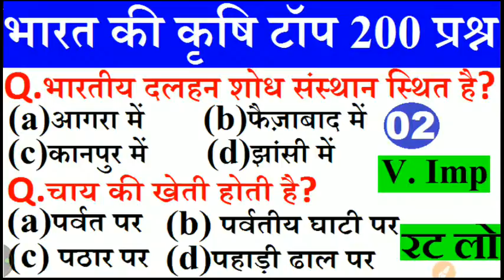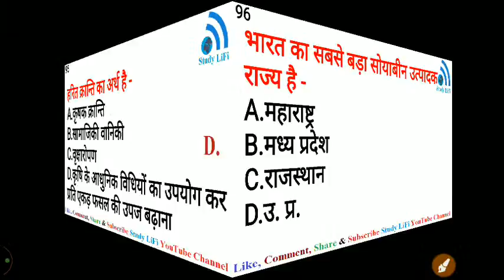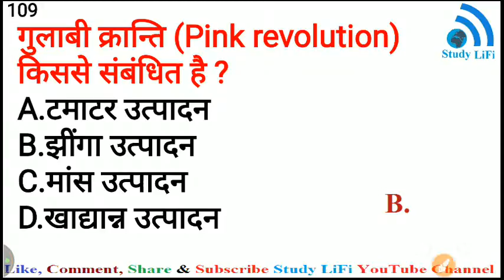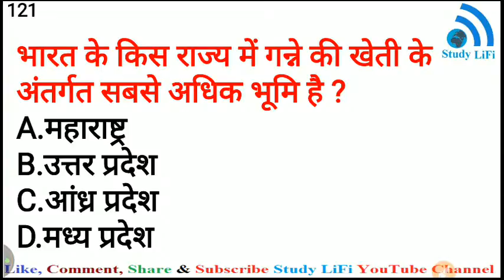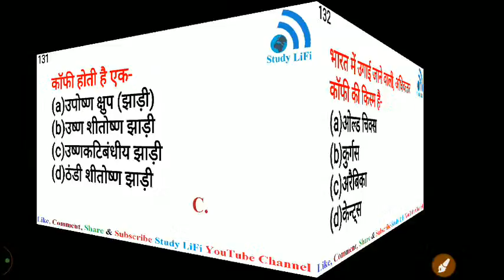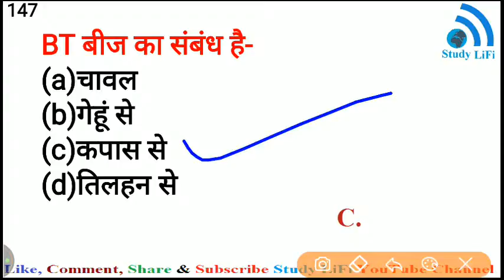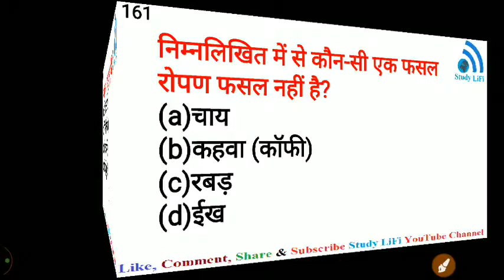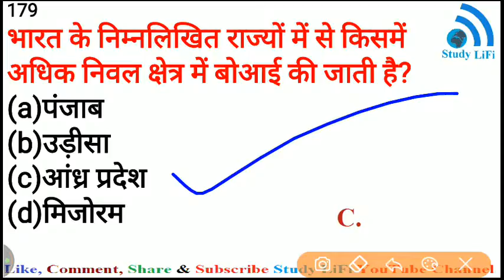2भारत की प्रमुख फसलें। Majors Crops of India in Hindi | भारतीय कृषि । Agriculture of India in Hind